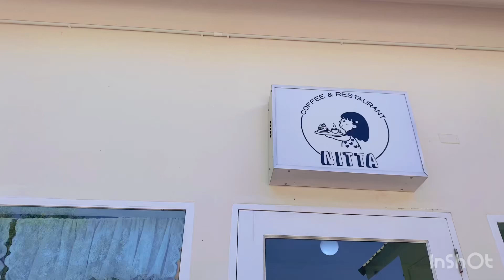Vlog 01 ;,Mini Vlog w// My friend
Welcome ☆ ☾ ☆ ☾
สวัดดีค่ะทุกคน เราจะพาทุกคนไปคาเฟ่ที่นึงในจังหวัด สระบุรีกันค่ะ คาเฟ่ตรงนี้ชื่อว่านิตาคาเฟ่ค่ะ อยู่ใกล้ๆกับ โรงเรียนสวยกุหลาบเลย น้ำกับขนมคืออร่อยมากกก ขอให้สนุกกับคริปของเรานะคะ

Facebook. Poy Athittaya

Production🪼
🎬 Inshot
📹Iphone 11